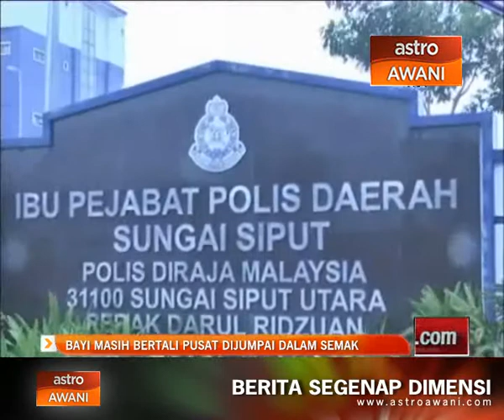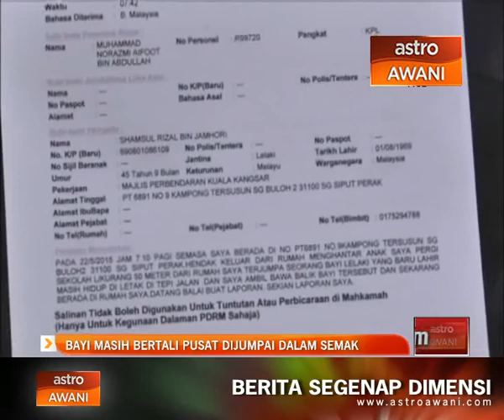Bayi masih bertali pusat dijumpai dalam semak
Seorang bayi lelaki yang masih bertali pusat ditemui ditinggalkan berhampiran rumah seorang penduduk di kampung tersusun Sungai Buloh, Sungai Siput pada awal pagi Jumaat. Ketua Polis Daerah Sungai Siput, Superintendan Wan Jamil Wan Chik berkata bayi lelaki dipercayai baru lahir itu  ditemui  seorang penduduk yang dalam perjalanan menghantar anaknya ke sekolah.